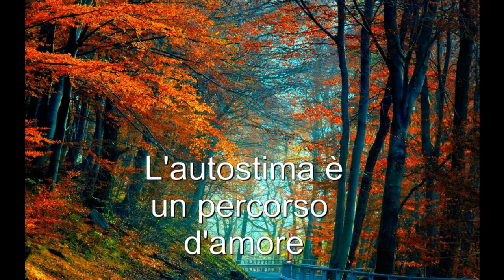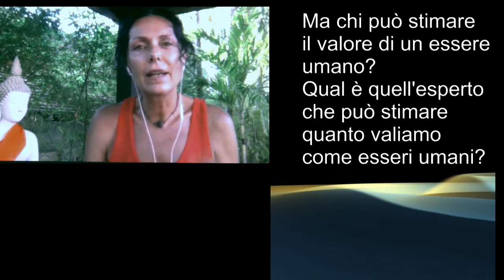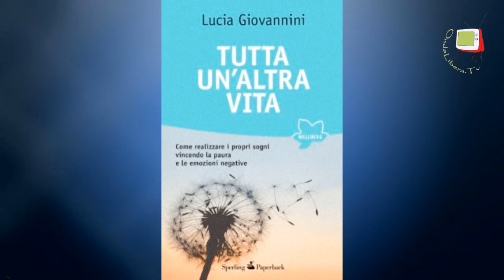Lucia Giovannini - L'autostima è un percorso d'amore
La nostra autostima può rimanere intatta anche di fronte agli inevitabili fallimenti della vita? Lucia Giovannini, life coach e autrice di numerosi libri ("Mi merito il meglio", "Il potere del pensiero femminile")in questo video (in Skype Call dalla Thailandia) ci parlerà di come aumentare l'autostima dandoci preziosi spunti di riflessione  affinché gli avvenimenti negativi non la scalfiscano.